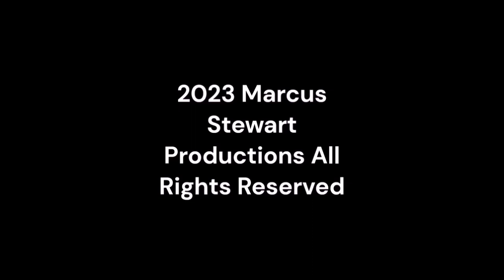Monday Night Mayhem 516